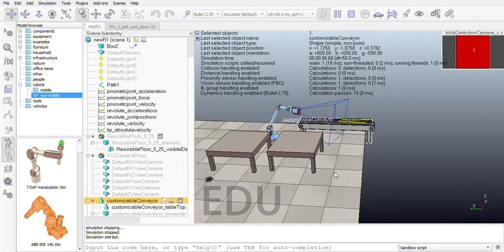V REP Object Pick And Place